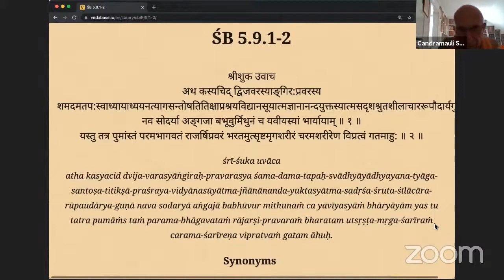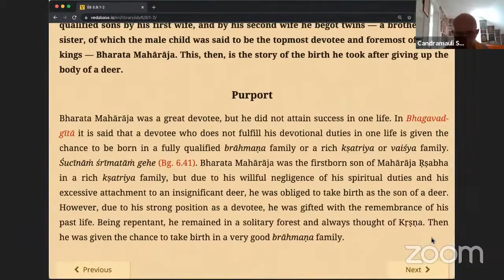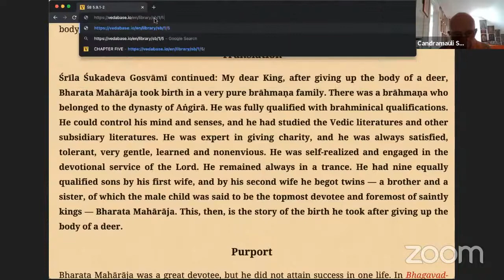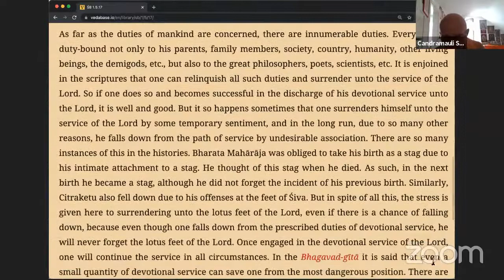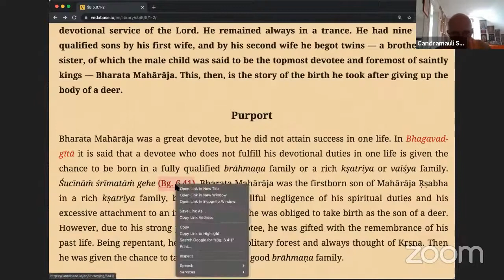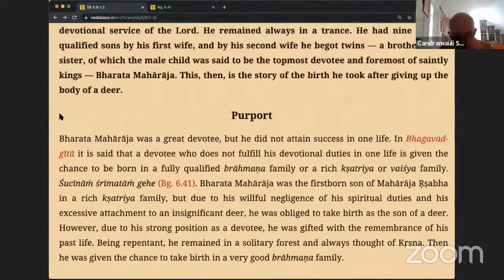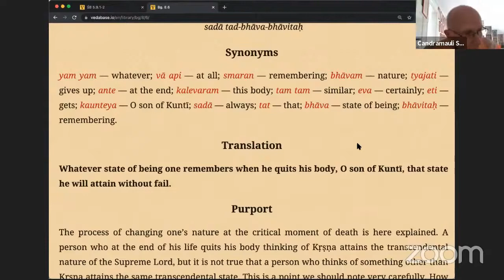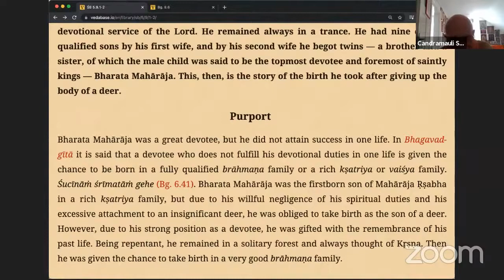HH Candramauli Swami - 2021.07.08 - SB 5.9.1-2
Online class with Bhakti Sanga Japa group on 8th July 2021